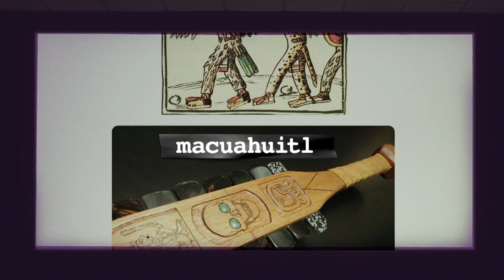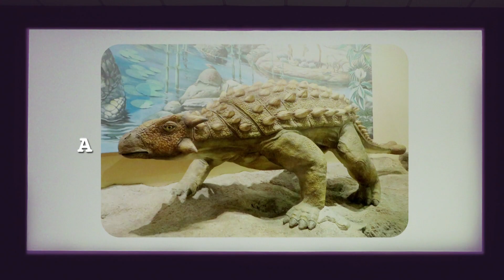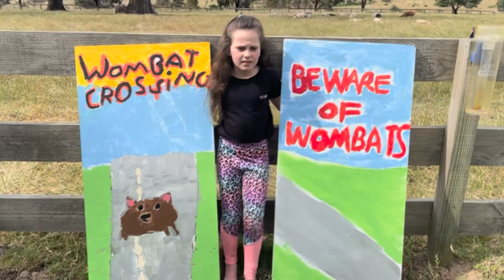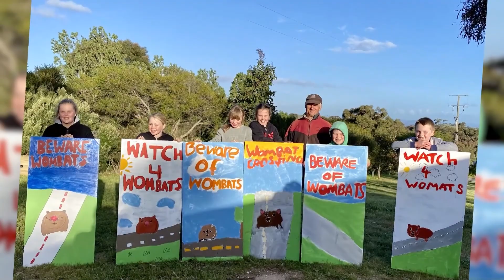Chile's New Armoured Dinosaur and its Unique Slashing Tail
Yes, this is a weapon used by Aztec Warriors called a macuahuitl, a wooden club with jagged obsidian blades in its sides. And this is the tail of the newly identified dinosaur. The new dinosaur has been called Stegouros elengassen. Its almost complete skeleton was uncovered in Chile. The dino roamed South America around 74 million years ago and was about 2 meters long. Stegouros was a type of armored dinosaur or ankylosaurus.They were medium-sized, four-legged herbivores with body armor known for their tail weapons like the Stegosaurus In comparison this one is on the smaller side, but its tail makes it really special.  It had seven pairs of "blades" laid out sideways which it could use to protect against predators probably by swinging it from side to side. It's a huge find that scientists hope could shed light on the evolution of these armored dinosaurs.

LA PALMA VOLCANO
Check out this amazing drone footage of La Palma's erupting volcano. Lava's still flowing from the volcano on the Spanish island and this drone tracked one of its streams. The volcano's been spewing molten lava and hot ash for three months now and it's showing no signs of slowing down. Nearly 2,700 buildings have been destroyed and thousands of people have had to leave their homes.

WOMBAT KIDS
Road Signs. They tell drivers to slow down. Or look out for things. But a group of kids near Bendigo thought there weren't enough signs warning drivers to look out for wombats. So, they took matters into their own hands.

RUBIK'S CUBE
These guys are getting ready to face off in the 2021 Rubik's World Cup. It's a virtual competition where the fastest cubers from around the globe face off in a series of rounds. They'll compete in 4 different categories like 'speedcubing' and 'rescramble' in hopes of being crowned Rubiks Royalty! Chris here is the 2020 champ and he got into this puzzling hobby by chance! But with the big day just around the corner it's time to see if he can do it again.